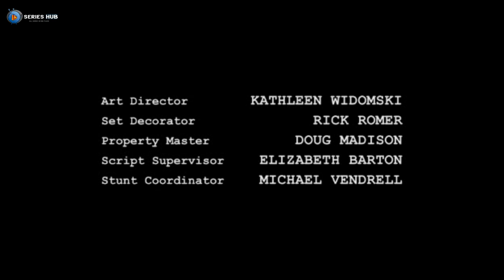The River (2012) S01: Episode 03 "Los Ciegos" | Horror Television Mini-Series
Episode Guide: When the spirit of Dr. Emmet Cole mysteriously enters Jahel, the message is clear: go home! Instead, Tess determines to go into the jungle to find clues to Cole's whereabouts. While on their mission, they discover a tree draped in children's dolls that they suspect is there to ward off the "spirit of the abandoned girl" who drowned in the river. Then, when a member of the crew goes missing, the group realize they'll have to endure a nightmare in order to appease an angry spirit and get their loved one back.

Season Summary: "The River" follows the story of wildlife expert and TV personality Emmet Cole. Emmet set course around the world with his wife, Tess, and son, Lincoln, while filming what would become one of the most popular shows in television. After he goes missing deep in the Amazon, his family, friends and crew set out on a mysterious and deadly journey to find him. Famed explorer Dr. Emmet Cole (Bruce Greenwood) went looking for magic deep in the uncharted Amazon and never returned. The shocking truth about his disappearance is out there, somewhere, just waiting to be discovered. To the millions of kids who grew up watching his nature show, Dr. Cole was a hero. To his own son, Lincoln (Joe Anderson), he was more of an enigma. Now, six months after he vanished, Lincoln is finally ready to bury the past when Dr. Cole's emergency beacon suddenly goes off. At the urging of his mother, Tess (Leslie Hope), Lincoln reluctantly joins her on a search for his father. To fund the rescue, they agree to let Dr. Cole's cagey ex-producer, Clark (Paul Blackthorne), film the mission documentary-style. The mixed crew of old friends and new acquaintances includes the sexy and resourceful Lena (Eloise Mumford), loyal mechanic Emilio (Daniel Zacapa) and lethal bodyguard Captain Kurt Brynildson (Thomas Kretschmann). "The River" stars Bruce Greenwood ("Star Trek") as Emmet Cole, Joe Anderson ("The Twilight Saga: Breaking Dawn Parts 1 and 2") as Lincoln Cole, Paul Blackthorne ("Lipstick Jungle") as Clark, Paulina Gaitan as Jahel, Leslie Hope ("24") as Tess Cole, Eloise Mumford ("Lone Star") as Lena, Shaun Parkes ("The Mummy Returns") as Adjay, Thomas Kretschmann ("King Kong") as Captain Kurt Brynildson and Daniel Zacapa ("Resurrection Blvd.") as Emilio. "The River," from Amblin's Steven Spielberg, Daryl Frank and Justin Falvey, showrunner/executive producer Michael Green ("Heroes," "Kings"), is also executive-produced by Oren Peli (creator of "Paranormal Activity"), Zack Estrin, Jason Blum and Steven Schneider. Teleplay by Michael R. Perry and Michael Green, story by Oren Peli & Michael R. Perry and Michael Green. The pilot is directed by Jaume Collet-Serra and produced by ABC Studios.

Network: ABC
Production locations: Puerto Rico (pilot); Oahu, Hawaii
Release: February 7 –; March 20, 2012